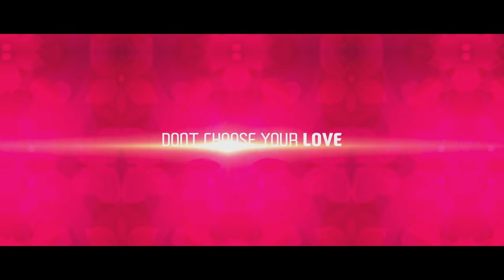TuHiRe | Official Trailer | Sanjay Jadhav |Swwapnil Joshi | Sai Tamhankar | Tejaswini Pandit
Presenting to you the Official Trailer of the latest romantic drama Marathi movie Tu Hi Re.

Cast: Swwapnil Joshi, Sai Tamhankar, Tejaswini Pandit.
Director: Sanjay Jadhav
Lyrics : Guru Thakur , Prof. Kunthinath Karke

Karan Entertainment Presents in Association with Indian Films Studios & Dreaming TwentyFourSeven Entertainment LLP.

Producers: Mrudula Oza, Sheetal Manere, Utpal Acharya, Ashish Wagh and Deepak Rane

In cinemas 4th September.